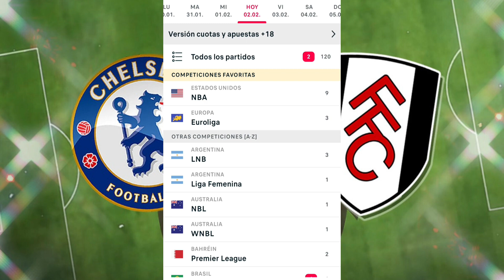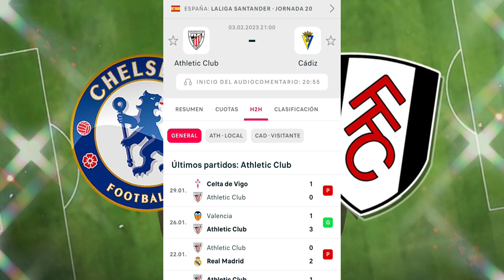Pronósticos deportivos gratis para tus propias jugadas ⚽Apuestas deportivas viernes 3 de febrero⚽